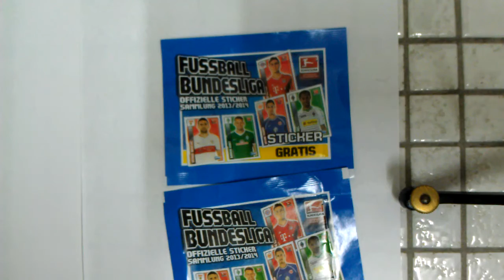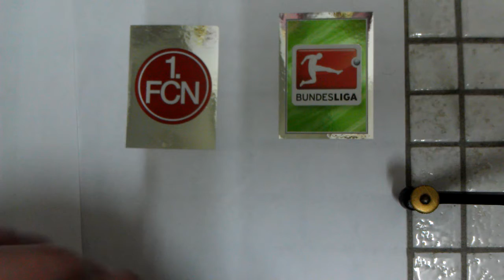2 Fussball Bundesliga Sticker 2013/2014 guter Pull Topps öffnen opening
2 Päckchen Fussball Bundesliga Sticker
super Pull, Sticker Nr. 1 ;-).
Viel Spass euer Boostkanal